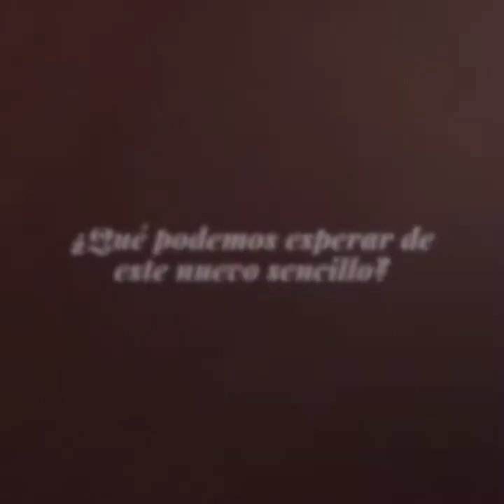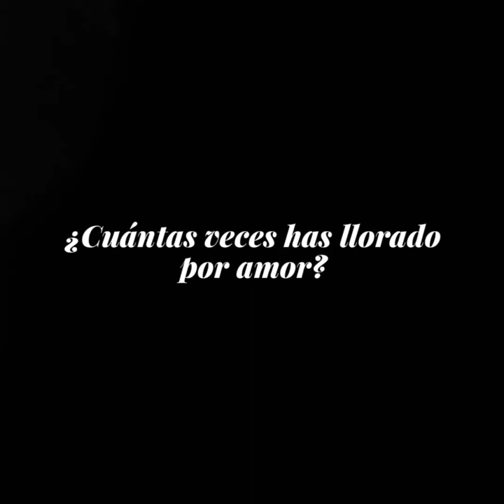COSAS de Maga Cordóva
SpoilerAlert Tuvimos la oportunidad de conversar con Maga Cordóva en donde nos contó el nombre de su siguiente canción que se estrena el 30 de Agosto. ¡Ya queremos escucharla! Descubre quién le rompió el corazón a Maga y mucho más